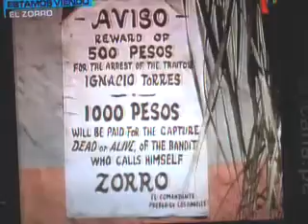EL FOX, SEGUNDO EPISODIO A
Tambien en español latino.Aqui la primera parte de este episodio, son dos partes.